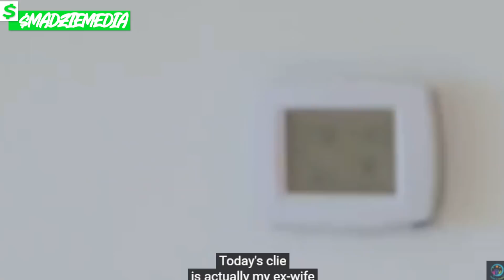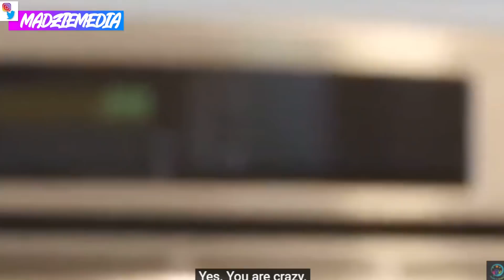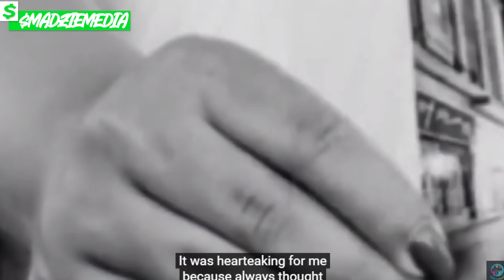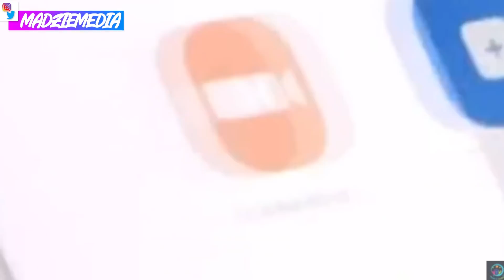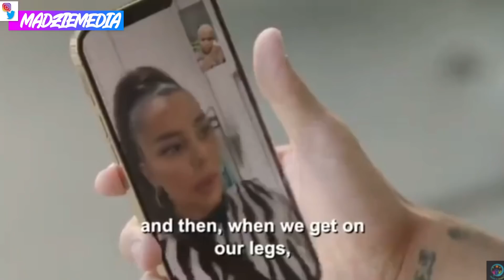Miona DOES NOT HOLD BACK! 90 Day Fiancé Season 9 Episode 1 Reaction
Amazon Wishlist:

madziemedia

reacting to 90 Day Fiancé Season 9 Episode 1 Ketchup to My Mustard (April 17, 2022) Full Episode HD